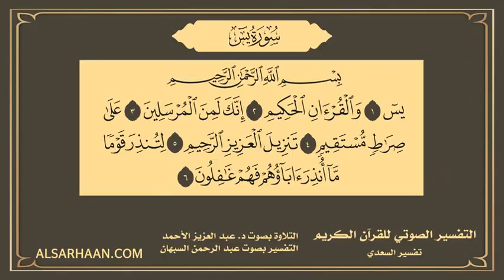36 - التفسير الصوتي للقرآن الكريم سورة يس